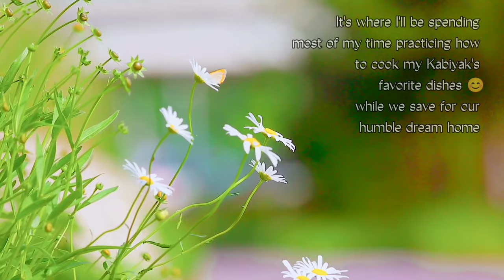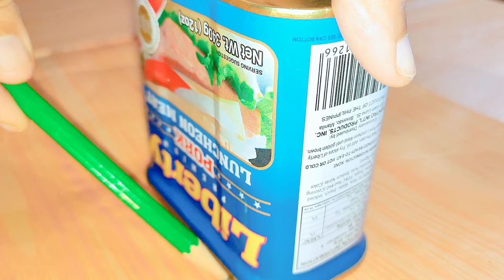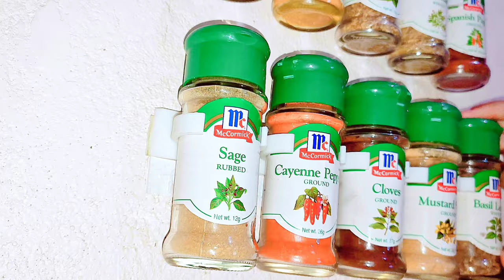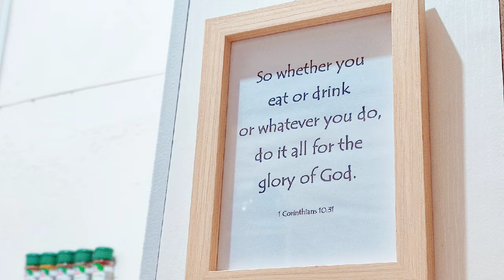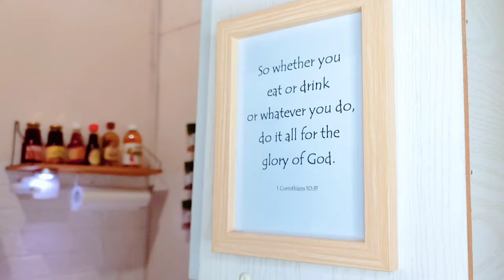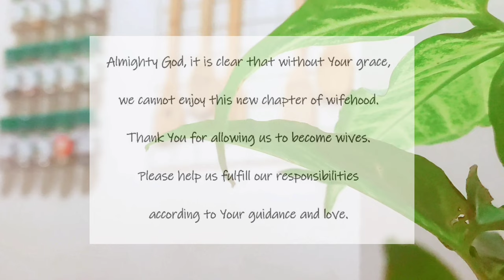#6 DIY Tiny Kitchen Makeover (3 SQM) | Repurposing Old Items || Our-Temporary-Home Series (Part 1)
wifehood is an amazing blessing! In this video, I'll show you one of the most important areas of my being a housewife; our 3 sqm kitchen! This will be our temporary kitchen while we work on the house we are praying for! Please join me as I gradually makeover our cute kitchen. I tried not to spend too much on this project so most of what you'll see are gifts we got from our wedding or repurposed items.

Do you also enjoy repurposing items? What do you usually upcycle? Let's go and feel each of our GracesinLife !

Special thanks to the very talented, Boy Hapay, for the wonderful finger style guitar cover of Kisapmata by Rivermaya